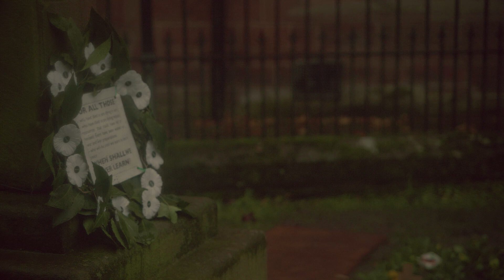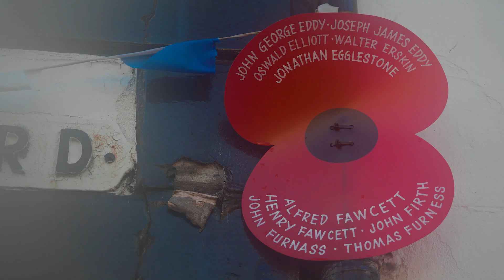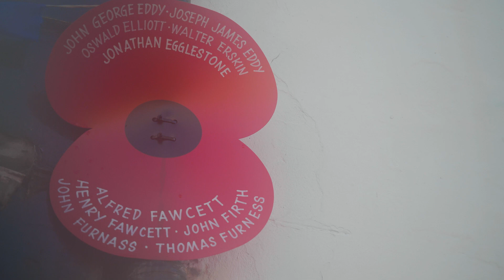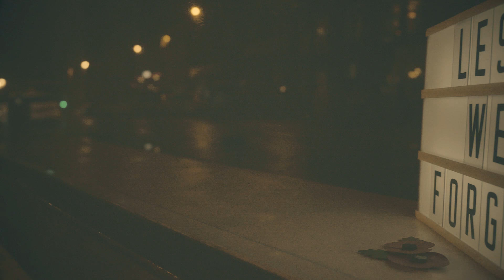Remembered - Penrith Remembrance Day 2018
Penrith Remembers -
On the 11th November 2018, Penrith marked the day 100 years ago when the guns fell silent at the end of the First World War.

The day started with a Civic Parade to St Andrews Church, where a two-minute silence was observed, followed by the laying of wreaths at the town's War Memorial in St Andrews Churchyard.

There was also a special Remembrance exhibition at The Eden Valley Artistic Network featuring work from several local artists reflecting their response to events of The Great War. This exhibition included the iconic near life size ‘Tommy’ (the original Silent Soldier) silhouette. ‘There but not there’ is part of a national movement to say thank you to the First World War generation who served, sacrificed, rebuilt and changed the nation.

The Last Post was played by bugle at the Penrith Beacon. The 201 names of those fallen from Penrith in the First World War, which were provided by Penrith Remembers Group, were read out by the Town’s Mayor, Councillor Scott Jackson.

Penrith Beacon was lit up as part of the nationwide Beacons of Light project.  This commemorated the comment made on the 03 August 1914 by Britain’s Foreign Minister, Sir Edward Grey,:
‘The lamps are going out all over Europe; we shall not see them again in our lifetime.’

At the George Hotel ‘Remembered’ was performed by members of Eden Valley Artistic Network to mark the 100th anniversary of the Armistice of The Great War 1914 – 1918
Including original songs, penned by local musicians, ‘Remembered’, was be poignant, respecting the memory of all too many lives lost. The world then was changing very quickly, and this was reflected, not just with music, but dancing from Swing dance Cumbria, poetry performances from Penrith Players, community singing, a chance to step back in time and then move forward with hope.

Film produced by Jordan Summers of 1Five Events with support from Penrith Town Council and the Eden Valley Artistic Network (EVAN).